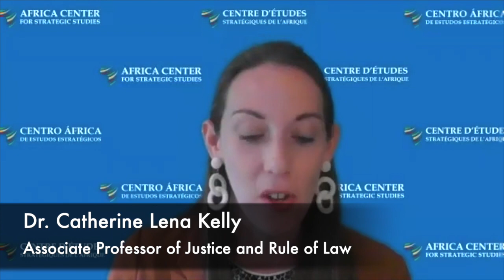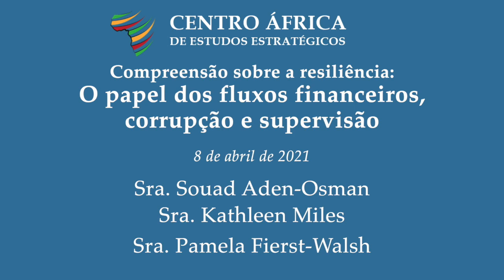Compreensão sobre a resiliência: O papel dos fluxos financeiros, corrupção e supervisão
Objetivos da sessão:
Compreender por que razão os três factores identificados pelo Índice de Crime Organizado ENACT – anti-branqueamento de capitais, aplicação da regulamentação económica e transparência e responsabilização governamental – são influências importantes na resistência dos estados Africanos ao COT.
Descrever os elementos-chave do combate ao branqueamento de capitais (adesão às normas internacionais), aplicação da regulamentação económica (Estado de direito e falta de influência do COT no comércio/negócio) e transparência e responsabilidade governamentais (combate à corrupção governamental, supervisão) que afectam a resiliência dos estados Africanos ao COT.
Identificar alguns dos actuais desafios que os estados Africanos enfrentam para fazer funcionar estes factores de resiliência, incluindo as dificuldades de utilizar instrumentos de combate ao branqueamento de capitais e à corrupção para desmantelar redes coniventes envolvendo actores estatais com redes criminosas e actores estrangeiros.